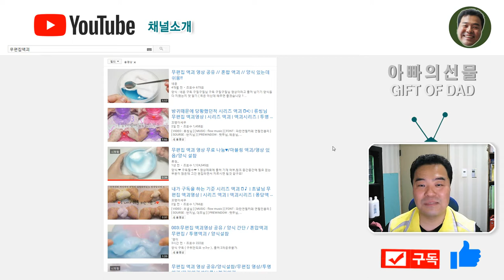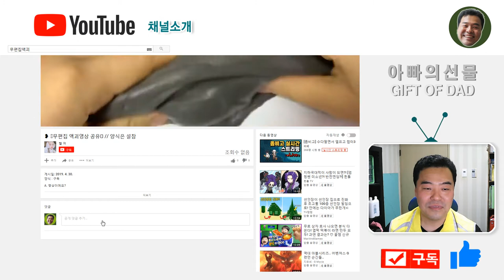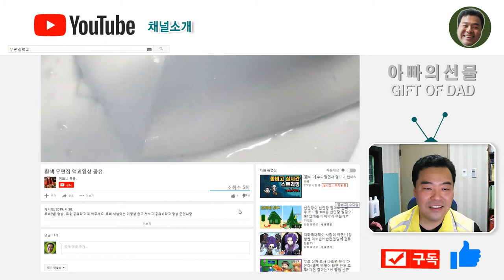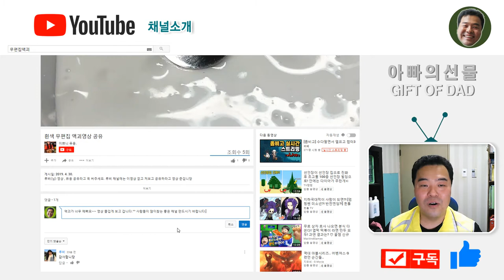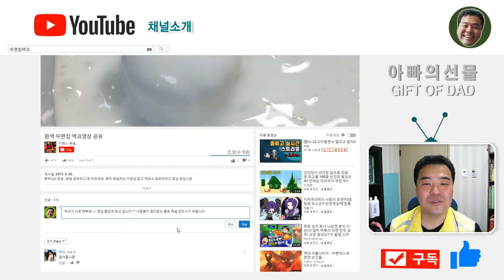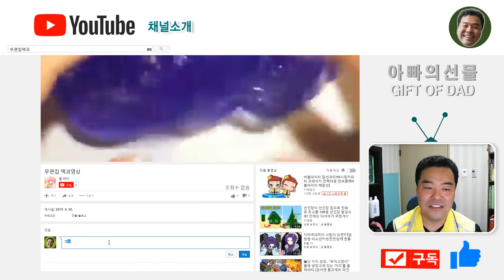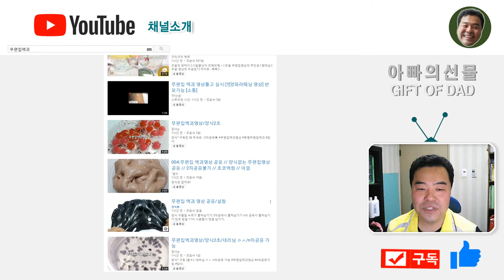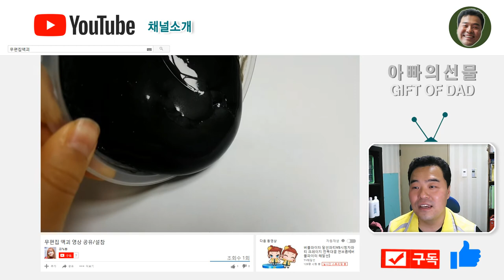45회 못생겨서 싫어요../사연라디오,영상소개,채널소개